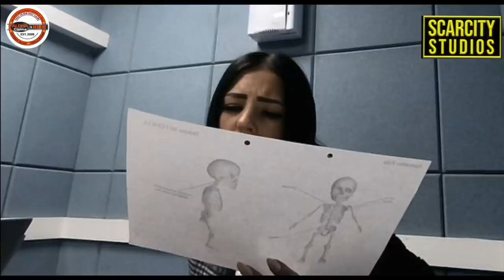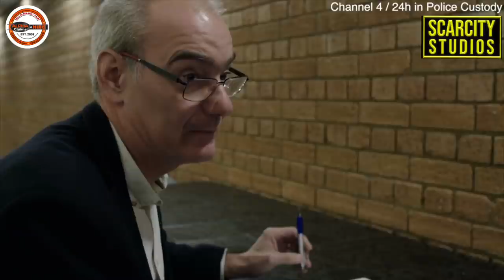Kane Mitchell pretends to cry when arrested for Baby Teddy's murder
Baby Teddie died with 17 broken ribs, fractures to his skull and collarbone, a bleed on the brain and brain, spinal and eye damage.

Mitchell had been in a relationship with Teddie's mother, Lucci Smith, 30, for about eight months and the pair lived together.

During an interview Smith was asked by detectives how her son suffered such horrific injuries and she simply replies 'no idea'.

She then goes on to say she would tell police if there had been any violence toward Teddie because, 'he’s my son at the end of the day and he means more to me than anybody'.

And it has been revealed that social services and Cambridgeshire Police had been alerted to concerns from worried neighbours weeks before Teddie died.
Harrowing footage from the Channel 4 series 24 Hours in Police Custody has revealed the moment the heartless killer starts spouting crocodile tears as he is arrested.

'A serious case review is underway and the findings should be published later this year. We cannot comment further until it is published.'

It comes after the Government announced an inquiry into how social services and local authorities liaise after six-year-old Arthur Labinjo-Hughes was beaten and tortured before being murdered by his stepmother.